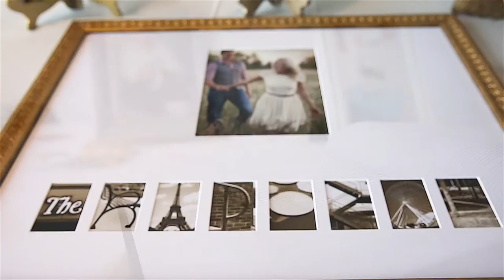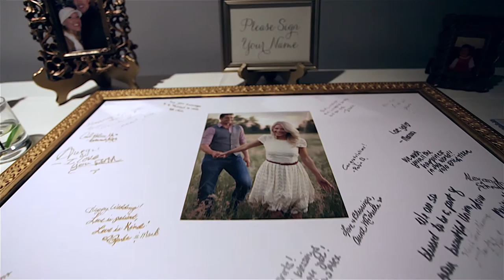Kara + Chris HD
Perfect day. Gorgeous venue. Beautiful couple. Awesome wedding party and guests. What more is there to say? So excited to share the latest wedding we've had the honor of filming. Congratulations Kara and Chris!

CLIENT: Kara + Chris
PRODUCER: Gregg Gascon
DIRECTOR: Gregg Gascon | Krystal Gascon
EDITOR: Gregg Gascon | Krystal Gascon
TRACK: If You Told Me To | Recorded By: Hunter Hayes | (C) 2011 Atlantic Records.